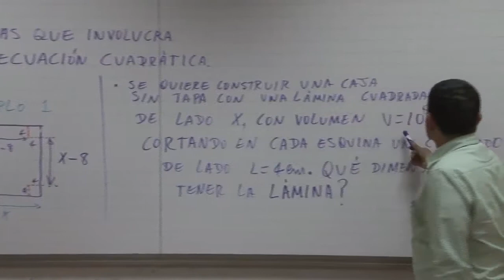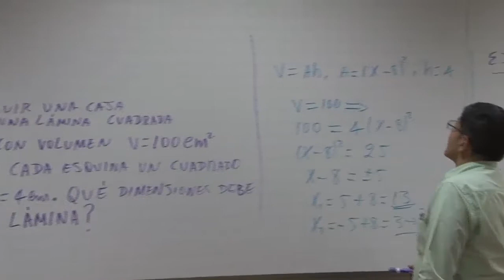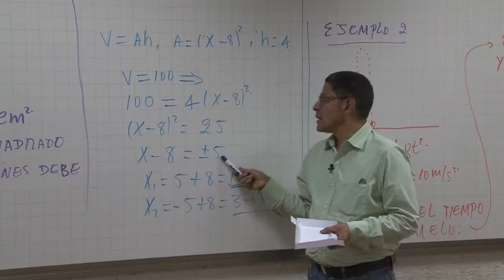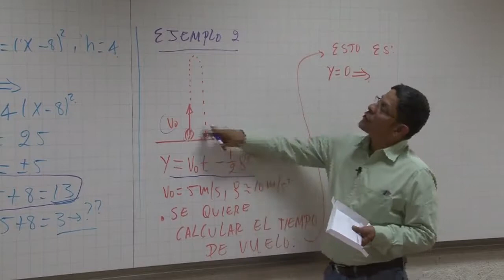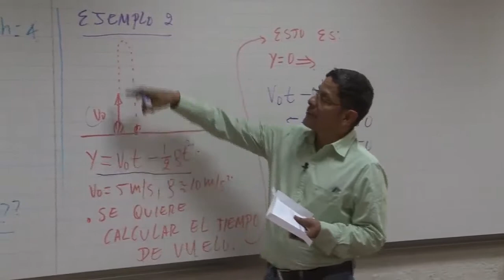Problemas que Involucran una Ecuación Cuadrática - Roberto Ortíz